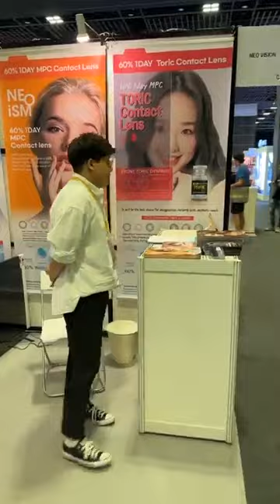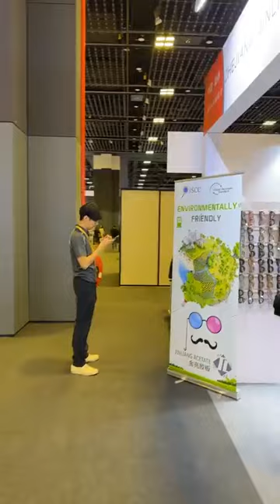SILMO Singapore Day 1